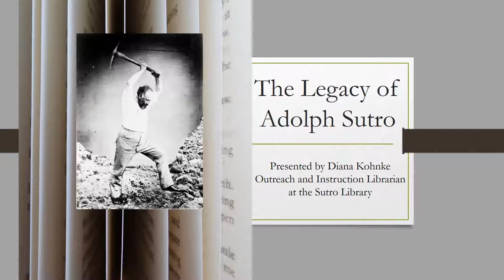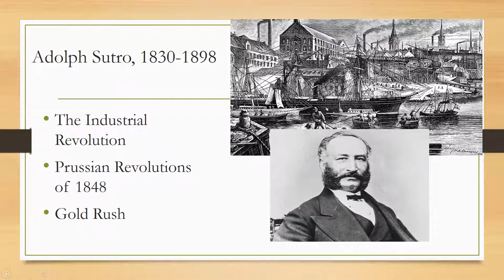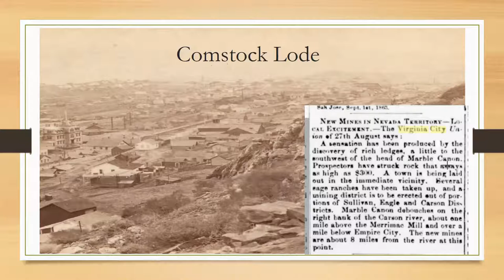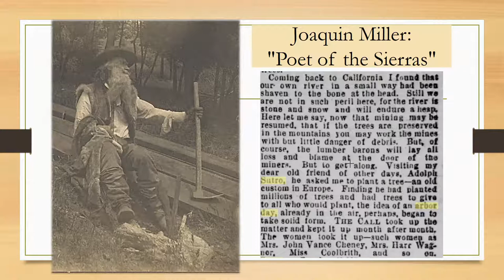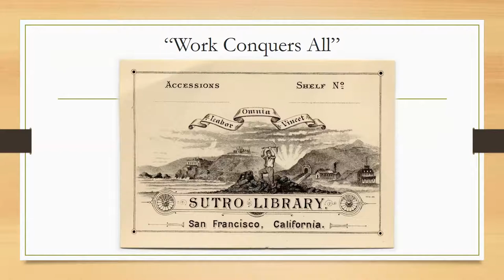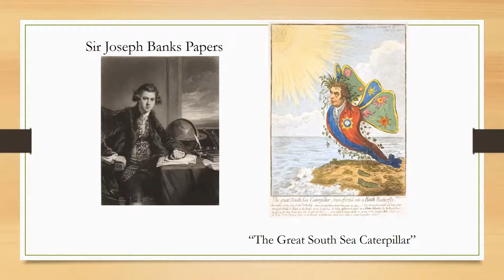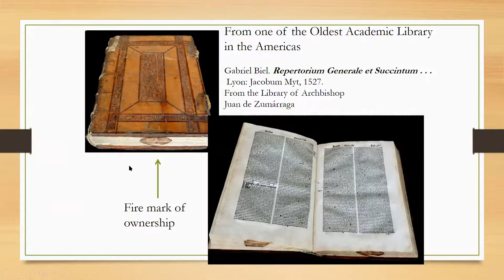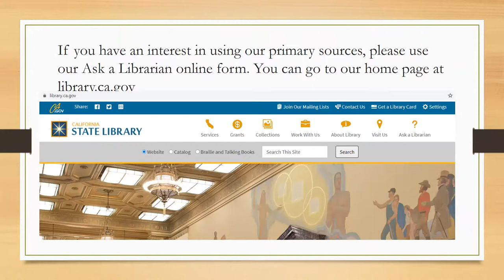Adolph Sutro Virtual Progam